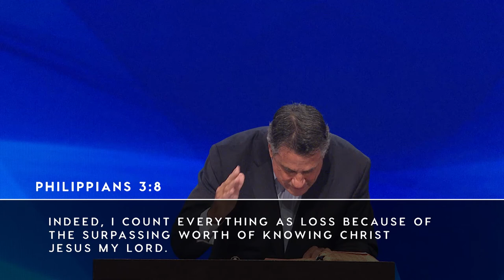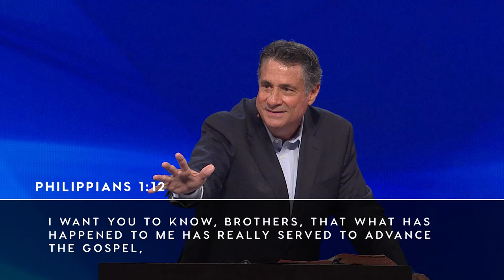July 22, 2018 | Neal Jeffrey | The Pursuit and The Prize | Philippians 3:10 | Sunday Message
Author - Neal Jeffrey
Message - The Pursuit And The Prize
Scripture - Philippians 3:10
Series - 2018 Single Messages
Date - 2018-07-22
(Sunday Full Service)